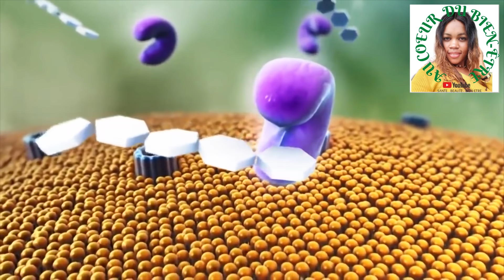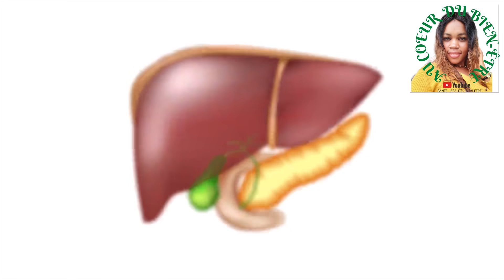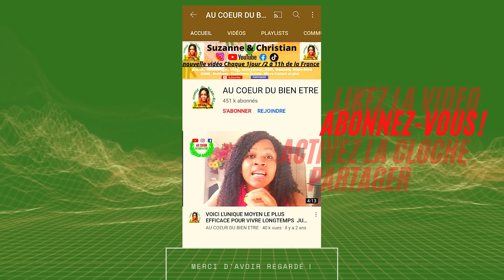purifie le sang et les organes, élimine le cholestérol et les calculs biliaires définitivement